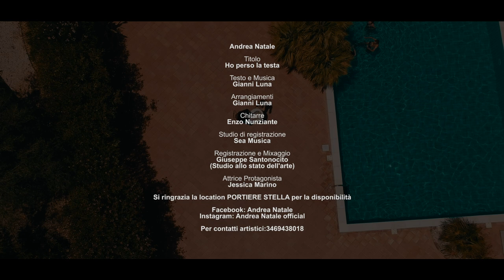Andrea Natale - Ho perso la testa ( Ufficiale )